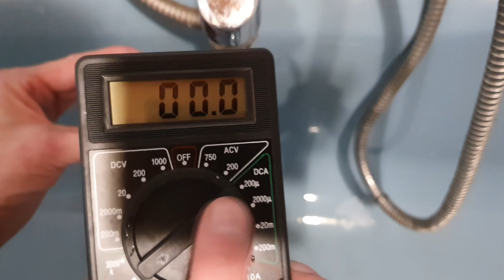Rain Fuel Generator from Conductive ink - Water flow speed test